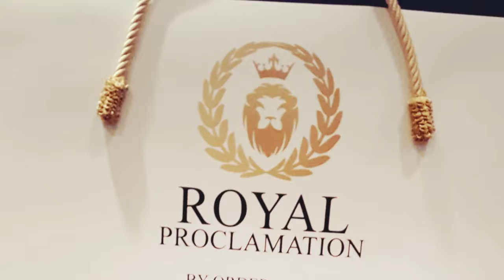Prom - shallwedance?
Many thanks to Bishop Reding High School for inviting danceScape to teach graduating students to learn Salsa/Merengue at their Prom! Awesome and fun event and great to see Tyler (Sunny & George's son) who came up to say hello! shallwedance?